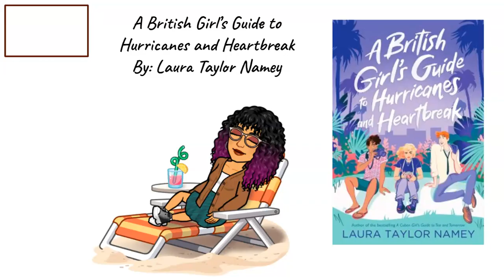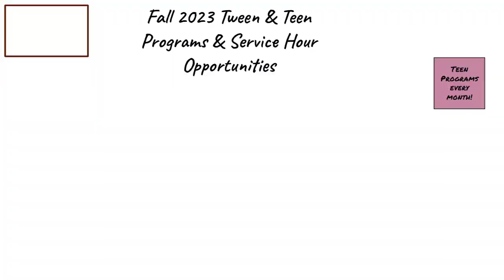September 2023 Teen Book Talk